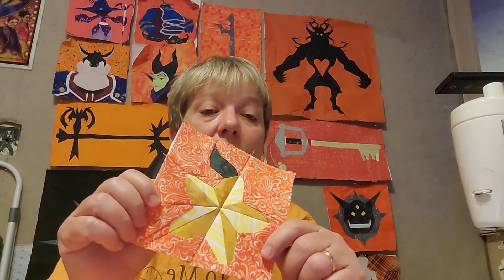TTMT #65 More KH patterns